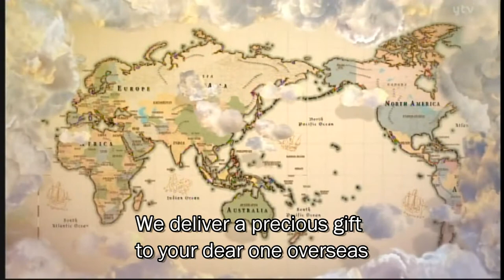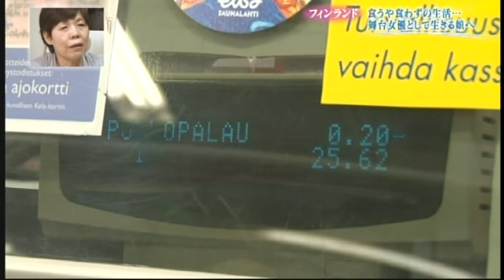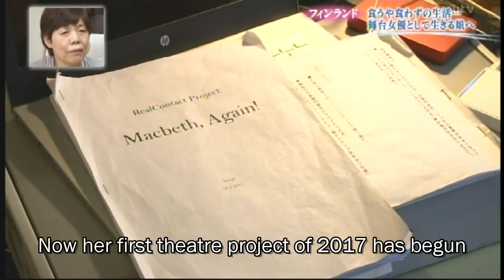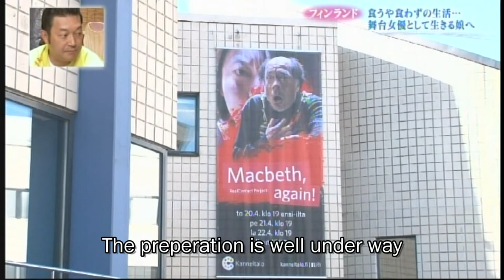グッと地球便 フィンランドYuko in Finland (Gu-tto Chikyubin)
broadcast on July 2nd, 2017 in Japan